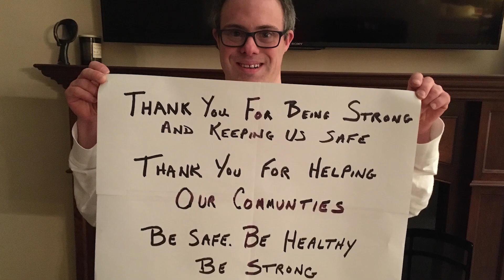Hearts for Heroes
Thank you to all our essential workers!